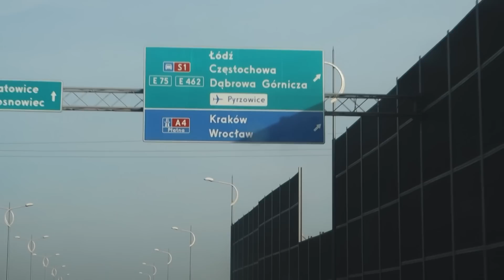#1 Próbujemy snowboard na piasku - Dubaj - ZEA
👌 Jesteśmy wdzięczni za każdy rodzaj wsparcia, więc zachęcamy do komentowania i obserwowania o tu

Zapraszamy na pierwszy vlog z naszej podróży dookoła świata. Do Dubaju dolecieliśmy z Katowic tanią linią WizzAir. Na miejscu spędziliśmy trzy dni zwiedzając najwyższy budynek świata - Burj Khalifa i oglądając multimedialny pokaz fontann. Następnego dnia poszwędaliśmy się po starym Dubaju i zaliczyliśmy arabskie safari, którego tematem przewodnim miał być wyczekiwany przez nas sandboarding. Jak wyszło, przekonajcie się sami :D Na koniec z zewnątrz podziwialiśmy najbardziej ekskluzywny hotel na świecie - Burj Al Arab.

W następnym odcinku zabierzemy Was na wycieczkę do Indii!

Muzyka w odcinku
Inova - Desert

Zapraszamy na kawkę!